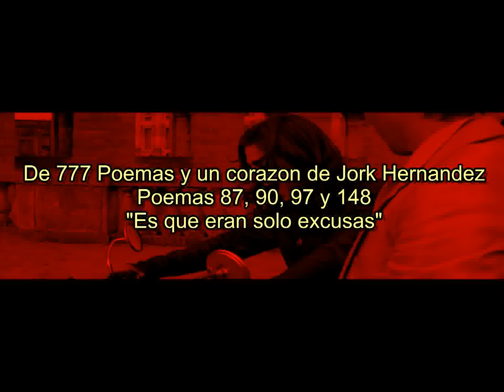Poemas de amor: Es que son solo Excusas: Por Jork (Jorketina)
87. Es que son solo excusas, primera parte.
Por: Jork
Quizá soy una mujer ingenua, tal vez tonta pero llena de ternura,
Un día me conociste hace años, cuando en mi frágil corazón no eras nada,
El tiempo paso y las circunstancias a mi, te acercaron muy lentamente,
Sabias que sentías cuando me aleje, al regresar me tendrías enamorada,
Intentaste demostrarlo aunque nuestros amigos, estuvieran enfrente,
Ganabas poco a poco, sentimientos escondidos, como mi mirada,
No cabía duda pronto nos amaríamos, yo frente a mi ironía y sorpresa,
Intente darme razones, pero empezamos a compartir demasiado,
Fue inevitable no sentirte mío y cuando me besaste era ya, tu presa,
Instantes después ya sentía, que en tus manos el cielo me había acariciado,
Cuando lo di todo, me convertí en esa que sin parar te abraza y besa,
Amanecía entre suspiros y sueños, de los que tu ¡Sin tregua abusaste!,
Te tolere engaños, celos y cosas que me dolían, que no te importaban,
Acostumbraste engaño con otras y a pesar de promesas no paraste,
No quise seguir contigo y me fui con otro, como me aconsejaban,
Tiempo después ¿Podríamos volver si no podía estar segura, que me amaste?
O dime ¿Cuál es tu historia, que justifique tanta amargura?...
90. Es que son solo excusas, segunda parte.
Por: Jork
Si tengo querida una justificación es que el amor siempre perdura,
Intenta sonreír amor, cuando te sientas por mis tonterías, lastimada,
Soy un hombre de impulsos y te perdió pero te extraño, tan intensamente,
Intentando cumplirte esa promesa a la que dijiste si, extasiada,
Galante decía estaríamos juntos, a pesar de cualquier inconveniente,
No lo niego amor muchas veces solo pensé en mí, al tenerte ilusionada,
Imagino aquella cena donde solo amor, había en aquella mesa,
Fueron mis mejores tiempos al hablar de amor, y lo que más he esperado,
Irradiando todo mí ser para cumplirte cualquier pequeña promesa,
Cuantas veces necesitare decirlo, aun estaré tan ilusionado,
Amor eterno, te has marchado y queda solamente la soledad esa,
No era lo que quería, pero lo conseguí y duele el corazón que besaste,
¿Me recordaras, tú como yo, cuando la luz del sol nos iluminaba?
Unos brazos tan distintos rodean mi espalda, que solo tú te adueñaste,
Como quisiera haber entendido, que un gran amor jamás se terminaba,
Hasta que lo desgastas con cosas por las que sabia tu, te preocupaste,
O dime, ¿Cómo hacer ver que tu lugar no será ocupado? Mi hermosura...
97. Es que son solo excusas, tercera parte.
Por: Jork
Y amor mío, el mío, nadie lo ocupara, ahora ni siquiera tu esencia pura,
A veces seria tuya sin condiciones como antes, pero solo por dentro,
Una historia se termino ahora, y pronto hare todo por siempre olvidarte,
No me digas que lo piense, lo supe tras nuestro especial último encuentro,
Quizá amor, a este paso en algunos años futuros, logre estimarte,
Un amor bello no desaparece, solo cambia su lugar del centro,
Estoy firme y conforme en lo que soy y no pretenderé más, que tú me entiendas,
Desafortunadamente para ti, el desamor por ti vive en mi mente,
Intentaras tal vez un día volver pero diré no, y espero comprendas,
Cuando te diga sutilmente, que no eres el hombre ni lo suficiente,
Entrégale tú todo amor a otra, aprende a quitarte de mi amor las riendas,
No te reemplazare yo, solo te veré como a cualquier simple creatura...
148. Es que son solo excusas, cuarta parte.
Por: Jork
Sera mujer bella, que soy reemplazable o ¿Solo es cuestión de tesitura?...
Eres irremplazable, como en una misa el evangelio es la lectura,
Realmente mi hombre nadie será como yo contigo como yo, lo supe al besarte,
En nuestro destino incomprendido, yo tras un instante el amor concentro,
Una vez soñé contigo, pero nada me permitiría a ti cambiarte,
No pienses en pasado más, que te escribe un sentimiento desde dentro,
Olvida sabiendo que eres el amor de mi vida, sin ilusionarte...
¿Cómo es posible, que me digas amarme en la ausencia tan claramente?...
Obtuve sola respuestas simples, ni te las diré como recomiendas,
No me escucharas diciendo, que no dejare de quererte eternamente,
Tienes todo mi ser, pero mi realidad espero un día en serio comprendas,
Inocente fui, pero no más, aprendí a quererme sola sutilmente,
Guárdame única en ausencia y también extráñame esta radiante lindura,
O dime tonta de nuevo amor mío, pero olvida cualquier nueva aventura.

De 777 poemas y un corazón, de Jork Hernandez
Voces: Roz Martinez y Marko Torres
Edicion: Jork